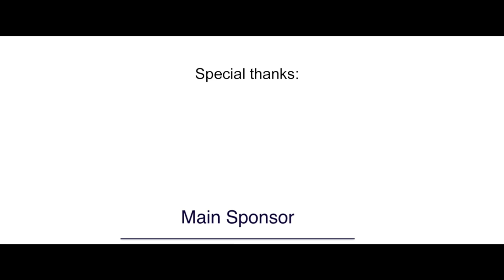The American School of Milan 2017 Gala